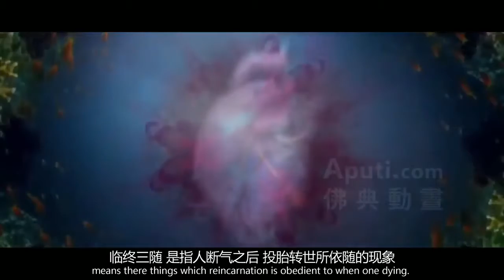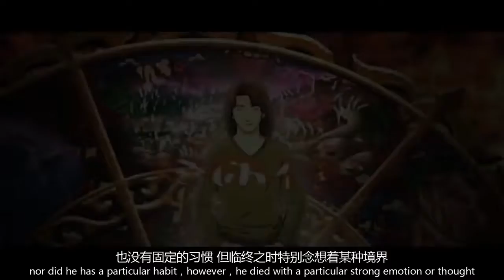轉世投胎由誰定